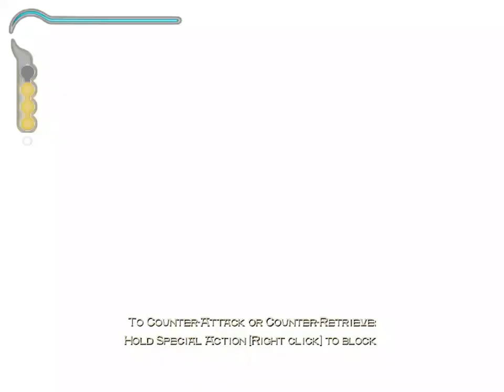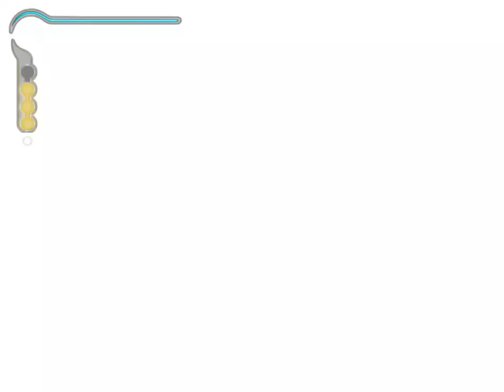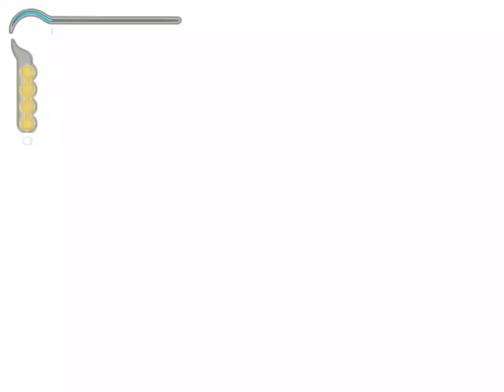PRINCE OF PERSIA SANDS OF TIME ||#2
going on